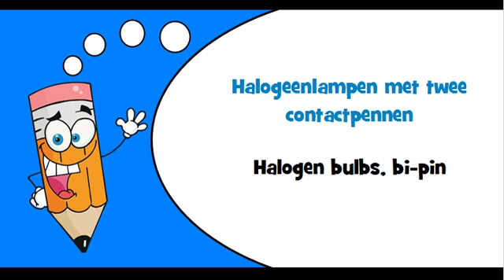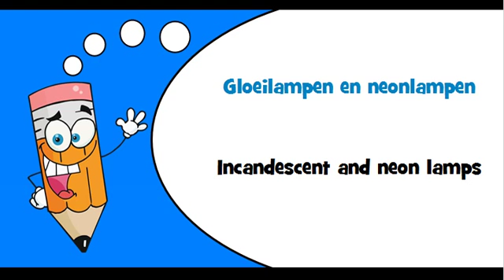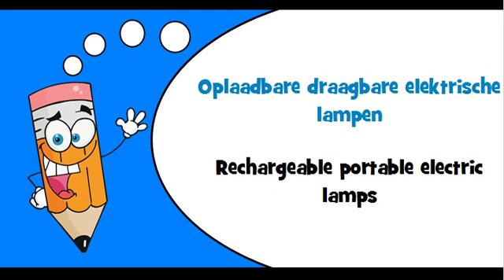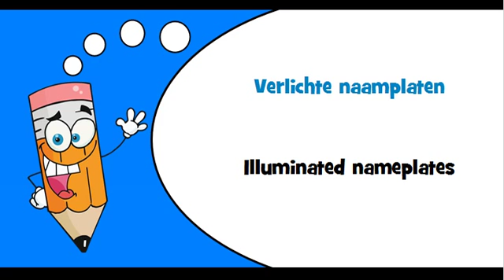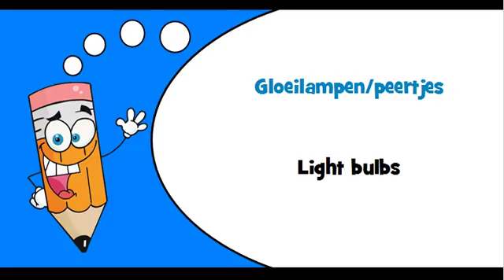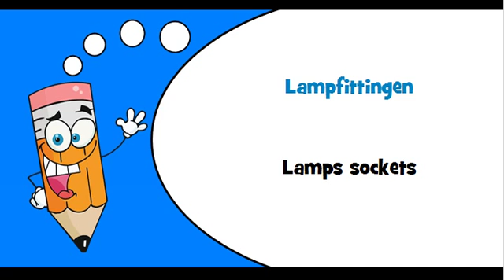Dutch words Theme = Lighting equipment and electric lamps